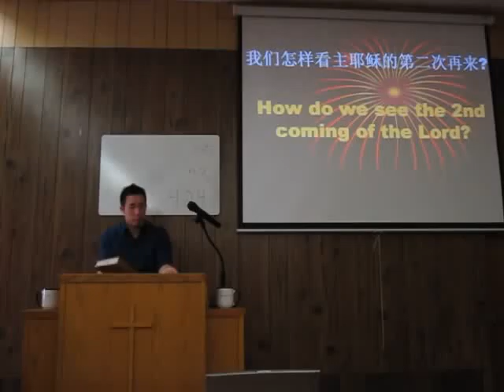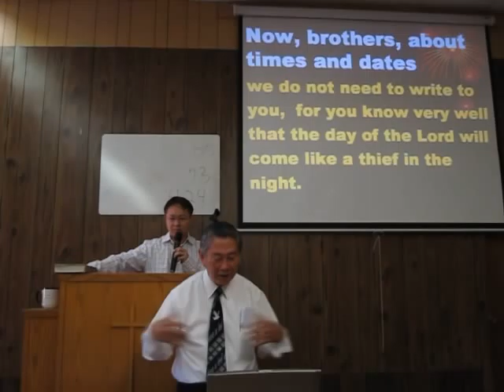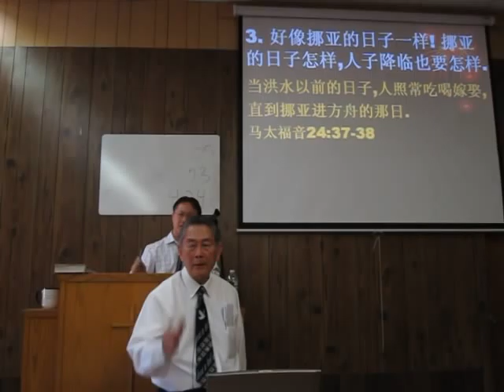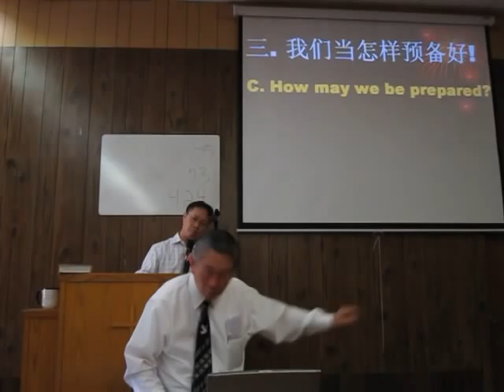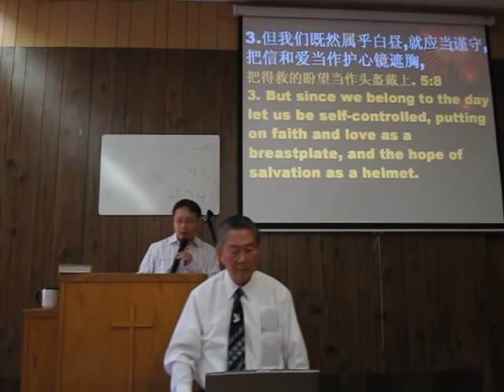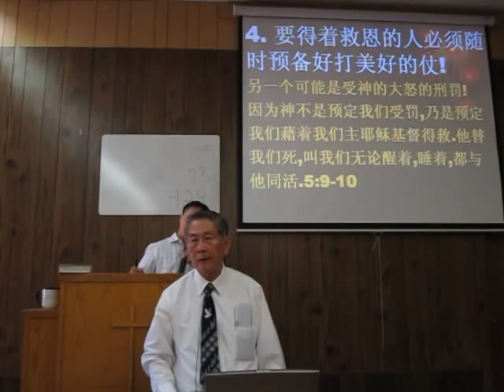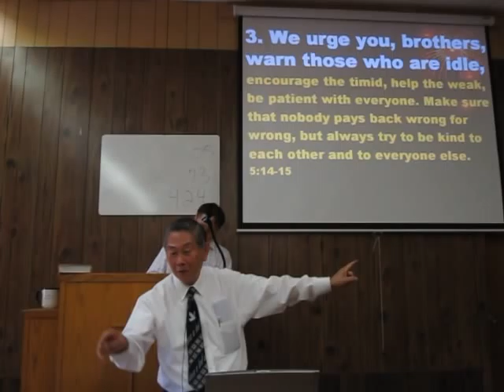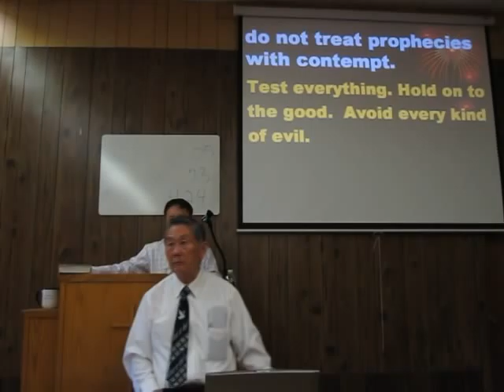Sermon Eng Can 6 17 12 How do we see the 2nd coming of the Lord?